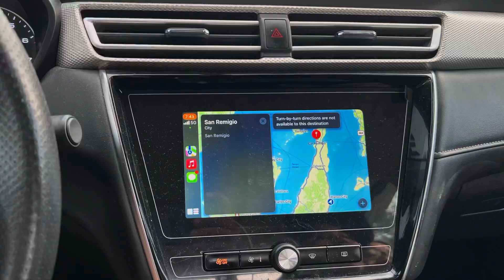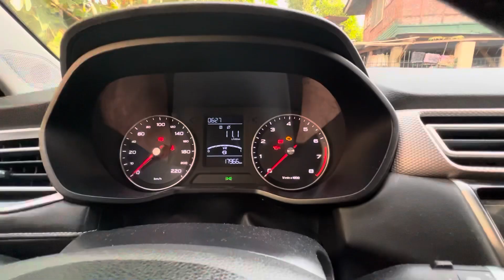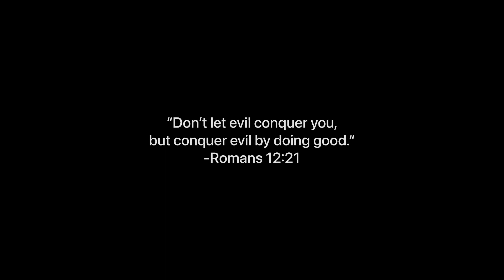MG5 Fuel Efficiency 20.20 Km/L | Achieved | Promos & Discount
MG claims a 20.20 Km/L fuel efficiency for MG5 CVT Alpha. Test was conducted with the supervision of and verified by Automobile Association Philippines (AAP) last July 2022.

MG5’s fuel efficiency is reasonable considering its engine and body size, yet the most good looking.😉